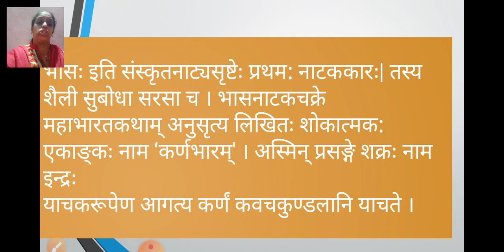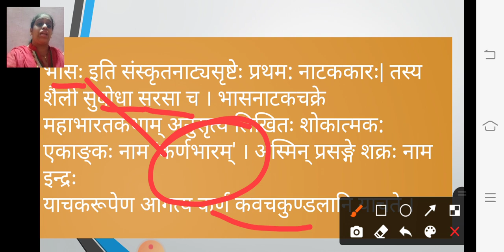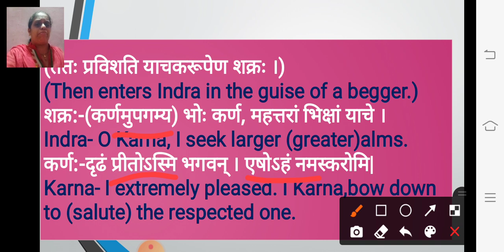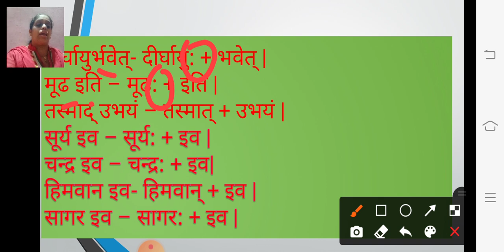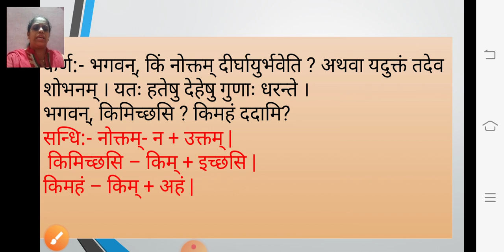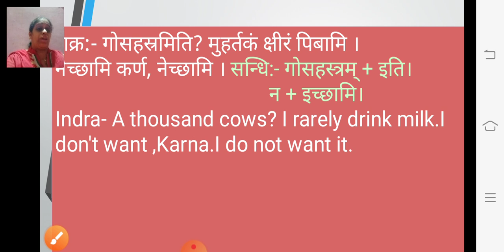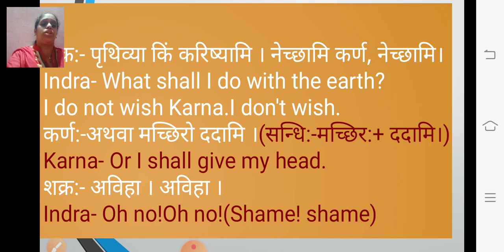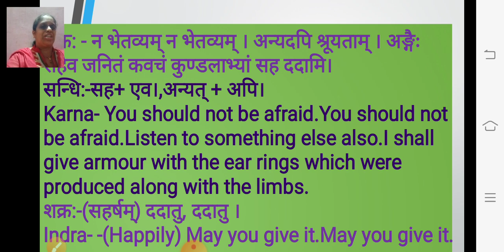Class_10_Sanskrit_Chapter_no_7_संस्कृतनाट्यस्तबक:_तृतीयं_पुष्पम्